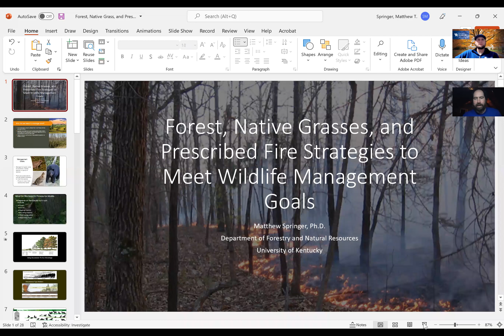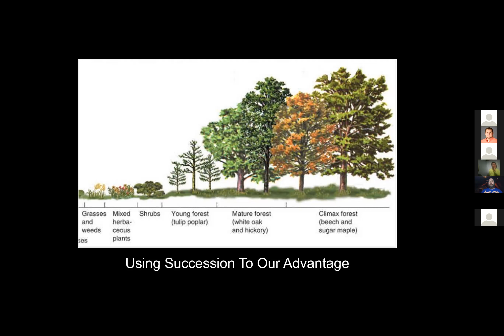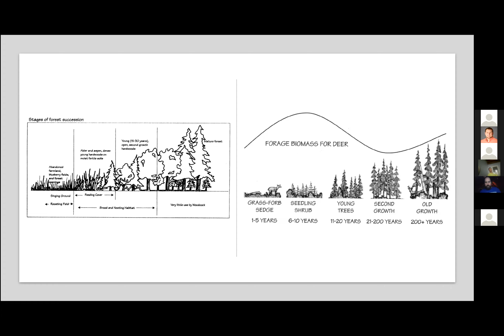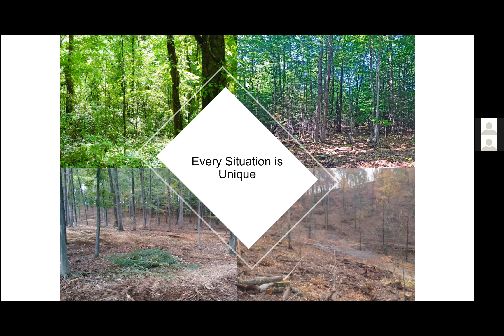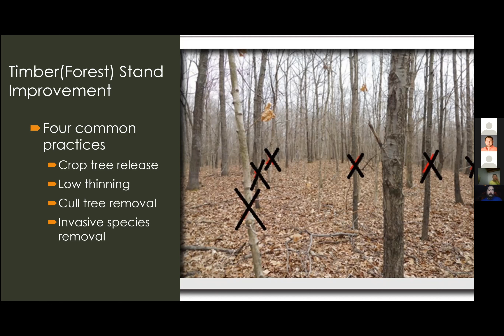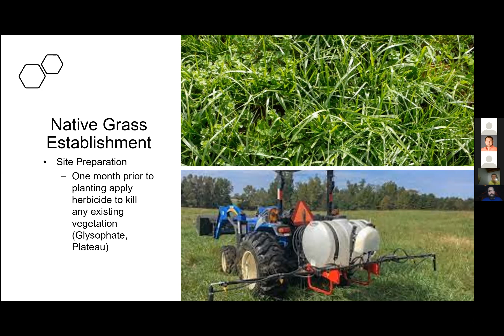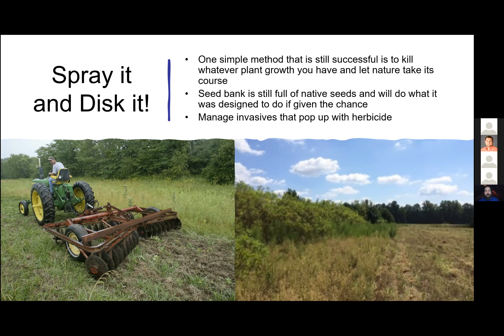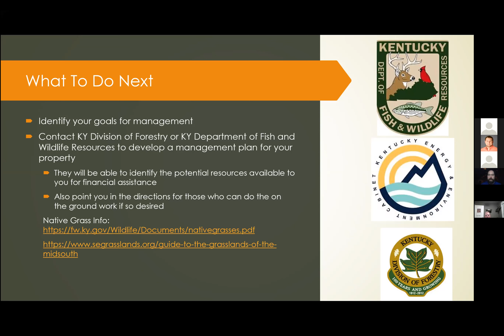Wildlife Habitat Meeting 2 -5- 22